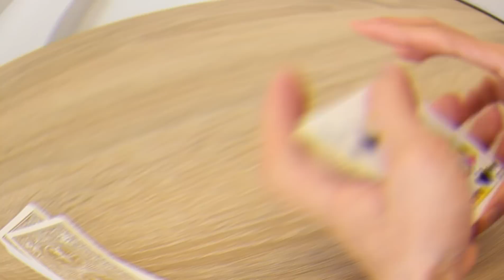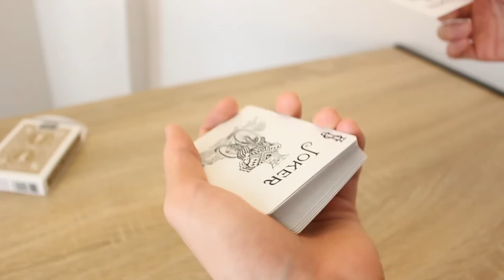【衝撃】観客はこの展開に追いつけずついに泣き崩れました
実際にはもうすこしゆっくりなテンポで演じるのがいいです。

[english explanation]
effect-
magician says hes gonna collect four cards out of the deck.
he gets first kings with the help by two assistants, jokers.
then he successfully gets second king.
after than he tries to take another king with the jokers but he fails.
nothing comes out of the jokers.
However he already got the other kings in hand actually as the jokers in hand unnoticeably changes into kings.

explanation-
(setup)
1.set four kings face up and down like i do in setup.
2.place jokers on top of them. (face up and down for each)

(steps)
1.top shot and get two jokers first.
2.get a break underneath top two cars while showing jokers
3. do the you-already-know sandwich production without flashing the king below.
4. pinky count four cards from top,　get a break.
5.turn all the cards above the break and and show another kings appeared.
6. take two cards, which they believe jokers but actually switched kings and act like you screw up.. then you all do is show kings and tell them you already got them .